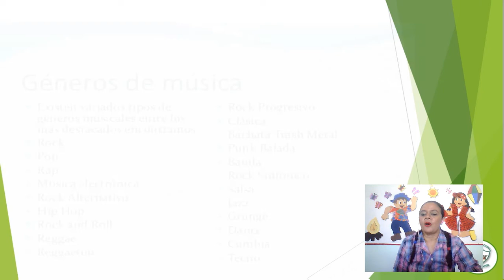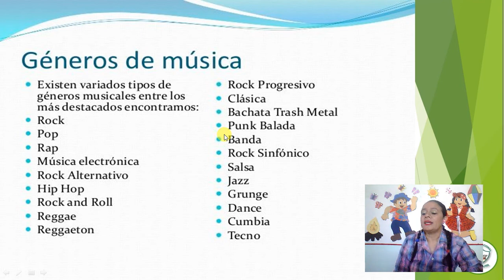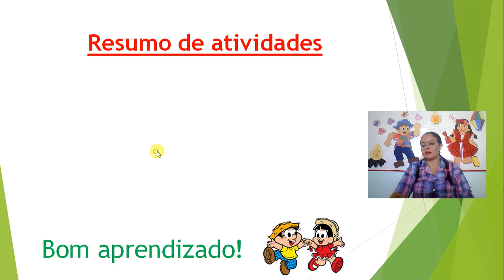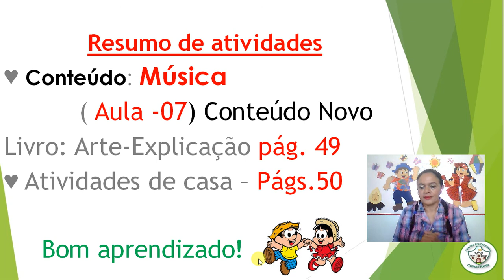2ª ANO - AULA DE ARTE- 26/06/2020